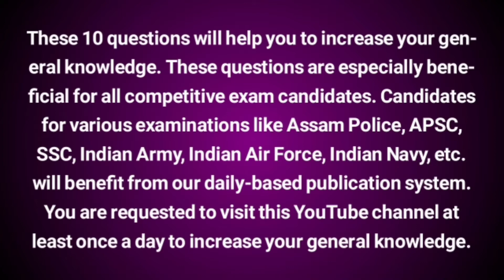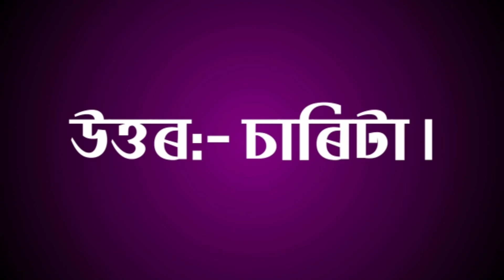Competitive Exams Questions Answer 2021//General Knowledge 2021//GK2021//Assam Police//SSC//APSC//GK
These 10_questions will help you to increase your general_knowledge. These questions are especially beneficial for all competitive_exam_candidates. Candidates for various examinations like Assam Police, APSC, SSC, Indian_Army, Indian_Air_Force, Indian_Navy, etc. will benefit from our daily-based publication system. You are requested to visit this YouTube channel at least once a day to increase your general knowledge.